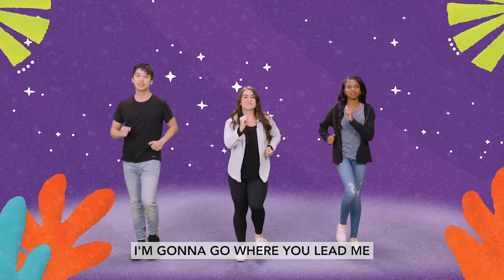Propel Jr Online - Hole In One (week3)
Hole In One has been a big hit and we hope you keep up with every week.